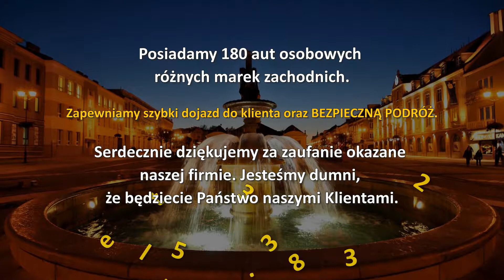Taxi Usługi taksówkarskie Bezpłatny dojazd Białystok Taxi 32 Taxi Bagażowe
Firma Taxi32 ma swoją siedzibę na terenie Białegostoku. Świadczymy szeroki wachlarz usług taksówkarskich. Prowadzimy naszą działalność już od prawie trzydziestu lat, dzięki czemu, poprzez doświadczenie oraz wiele zadowolonych klientów, jesteśmy w stanie zagwarantować Państwu zarówno bezpieczną, jak i szybką podróż. Nasza oferta skierowana jest do klientów indywidualnych oraz przedsiębiorstw.

Proponujemy Państwu: przewóz osób (bezpłatny dojazd), realizację zakupów na telefon, usługę doręczania przesyłek czy dowóz i odbiór dzieci do szkoła, czy przedszkola. Jesteśmy w stanie podjąć się wycieczki w dowolne miejsce w Europie. Oferujemy pomoc przy różnych sytuacjach drogowych na terenie całego Białegostoku, zapewniamy holowanie oraz odpalanie unieruchomionych aut. Dodatkowo podejmujemy się obsługi imprez weselnych – nie trzeba się już martwić o powrót z fantastycznego przyjęcia.